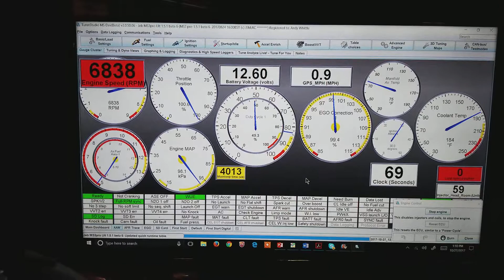Dyno Ford Coyote 5L 4 valve VVT 475 HP on Meth Tuner Studio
Dyno Ford Coyote 5L 4 valve VVT 475 HP on MS3